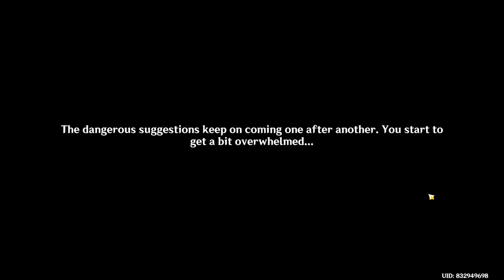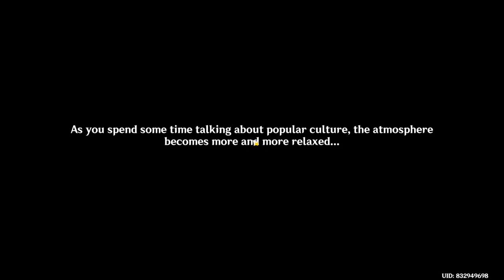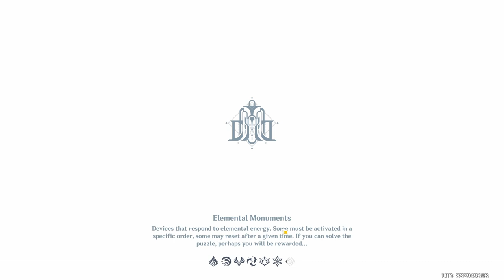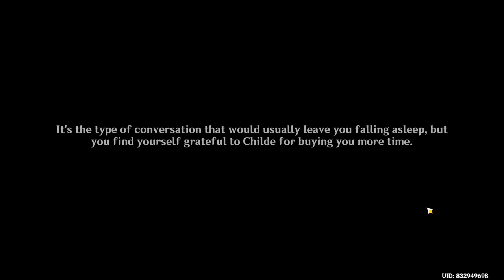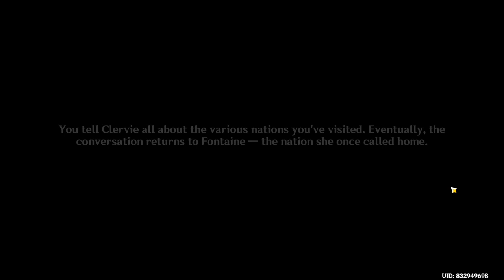Ignis Purgatorius Chapter: Act I | Arlecchino Story Quest | Genshin Impact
27:38 That Lynette scene